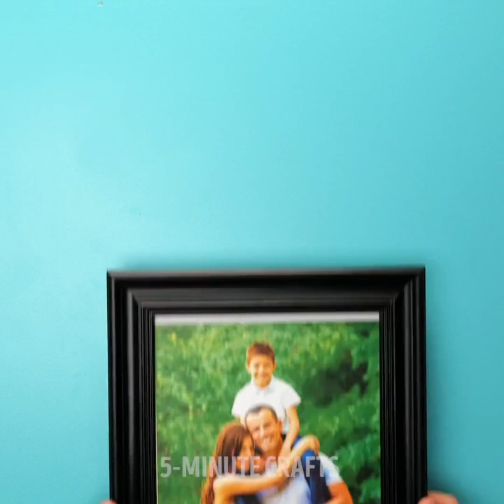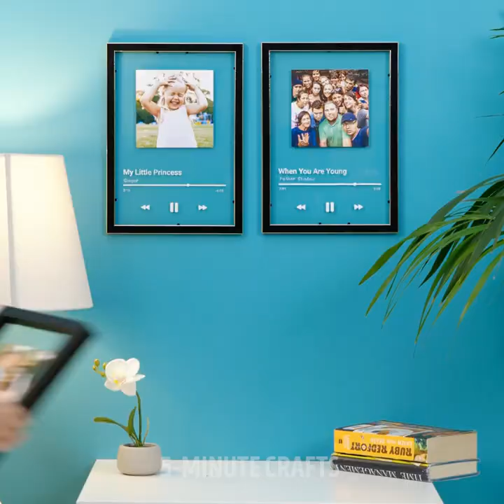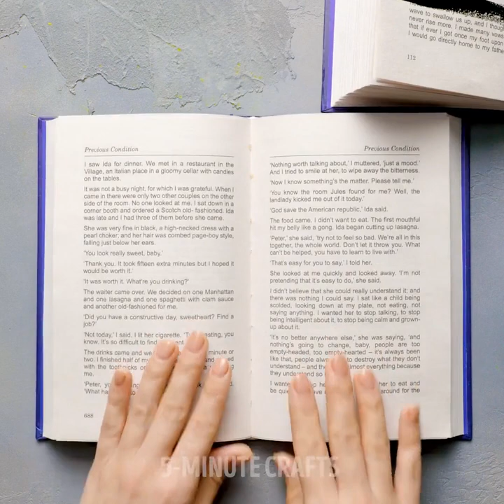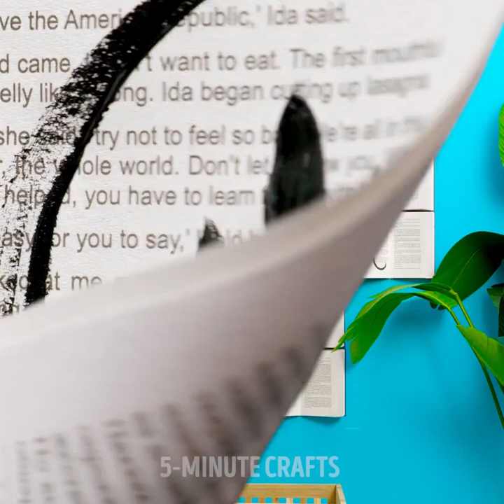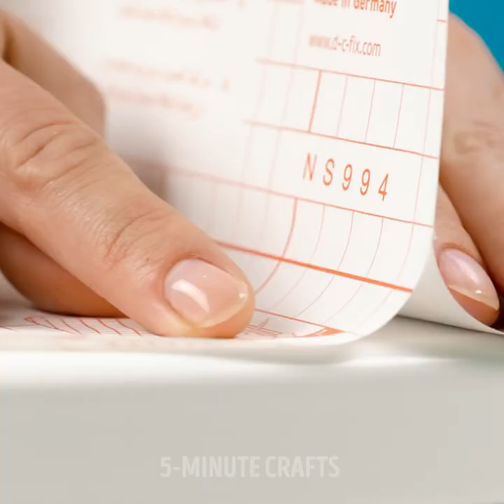DIY Home Decor on a Budget: Creative Ideas to Refresh Your Space 💸🏠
Timestamps:
0:01 Crafts for home decor from pipes
0:26 Handmade candle for a sweet home
1:01 DIY jewelry organizer
3:04​ Easy to repeat: DIY table for home
4:16 DIY home decor on a budget projects